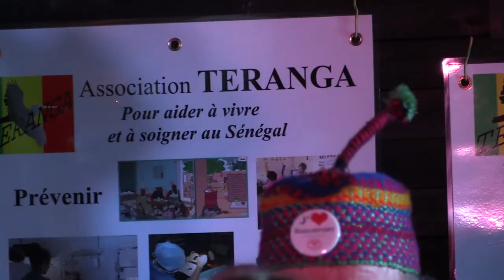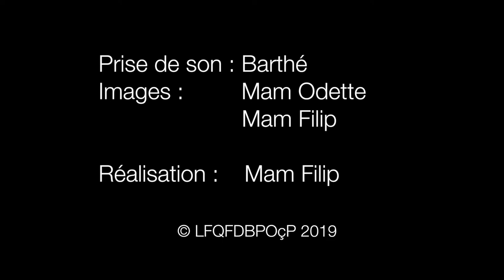GalaAfrica 2019 à Millau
Le comité de jumelage Millau Louga propose, le vendredi 29 novembre 2019, une soirée « Gala Africa », associé à la diaspora sénégalaise du Millavois et aux associations locales partenaires de cet évènement sans précédent.

Une belle initiative destinée à faire connaître et à soutenir leurs actions au Sénégal : Teranga, pour le soin, l’enseignement et la prévention, l’Avem Sénégal-CUMA pour l’aide à la mécanisation agricole et la santé vétérinaire, Jappoo pour la formation agricole, Tambourfanfare pour les échanges culturels et musicaux. On y parlera aussi des associations sénégalaises : Alfang (partenaire de Jappoo), Andotali (enseignement, agriculture et environnement), Ngueweul Rythme (promotion des musiques et instruments traditionnels)…

Cette soirée promet d’être haute en couleur : de superbes mannequins amateurs y présenteront un défilé de mode africaine qui annoncera la tendance du printemps 2020 dans la haute couture parisienne, représentée par une éminente professionnelle invitée à superviser cette manifestation.

Des couleurs, il y en aura aussi dans les verres et les assiettes, grâce aux boissons et aux mets qui feront voyager les papilles vers des destinations tropicales, dès l’apéritif et jusqu’au dessert.

Et pour une bonne digestion, rien ne vaut quelques pas de danse au son des cuivres occitans et des sabars sénégalais qui viendront conclure la soirée.

Ce gala se tiendra au restaurant « La Pouncho », rond-point de Cureplat, le vendredi 29 novembre à partir de 19 h.